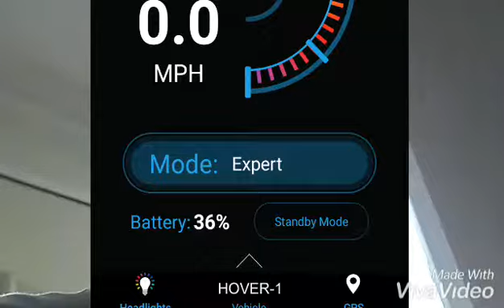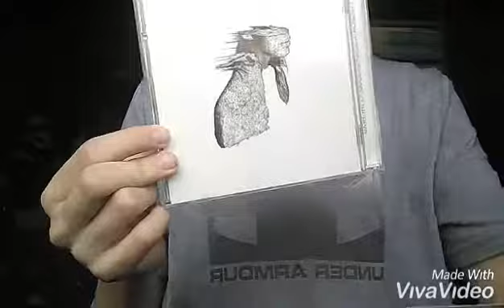Back to a the video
🎥 Billie Eilish - when the party's over (Saya Remix) - YouTube